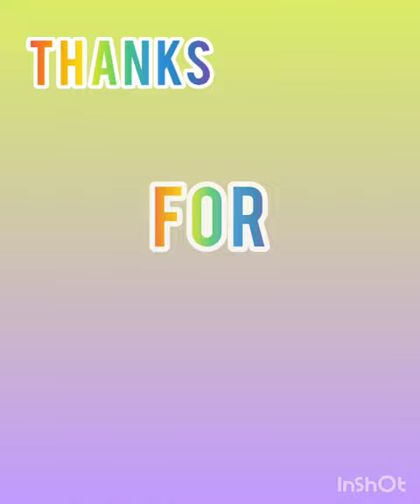Tattoo|latest pahadi song @Indera arya official @Aakash negi bunty | dance | kavita verma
Dance cover by kavita verma|
@A 1 music factory

Singer- Inder Arya & Asheem Mangoli
 Lyrics- Asheem Mangoli
Production By- Grow Up Media Works Casting Director- Anil Singh Panoo
Producer- Top Hill production